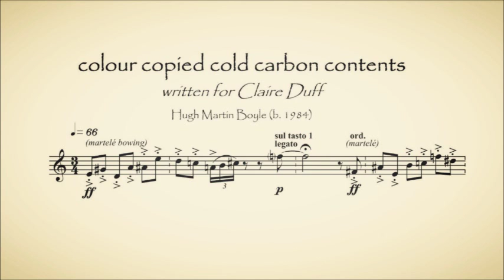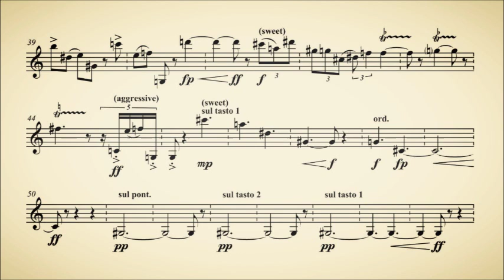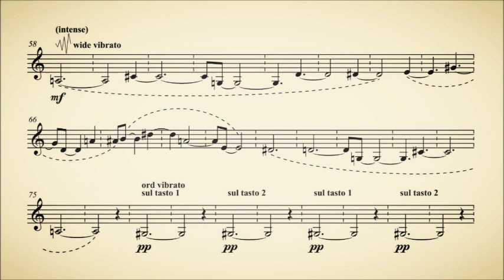colour copied cold carbon contents - Hugh Martin Boyle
Written for baroque violin, this piece is based on a theme and variations format. There isn't a traditional theme, or melody, rather a number of small, fragmented ideas. These ideas are then developed throughout the work and juxtaposed to present a kaleidoscope of contrasting ideas/colours.

premiered by Claire Duff, 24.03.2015, Octagonal Room, Irish Georgian Society, Dublin